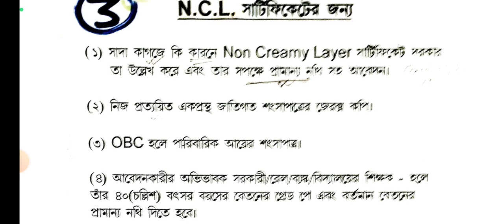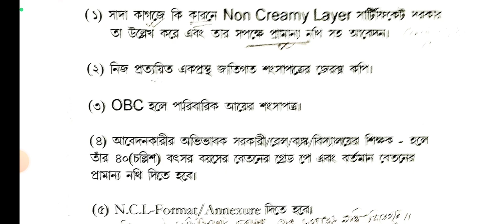obc ncl certificate in West Bengal - documents & procedure